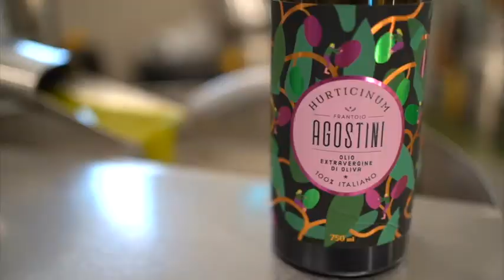Video introduction Frantoio Agostini 20